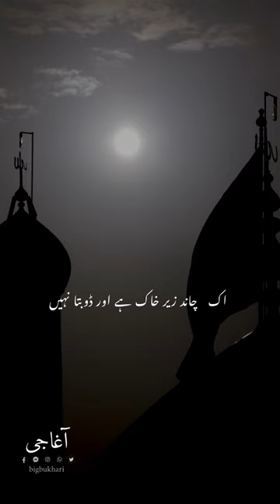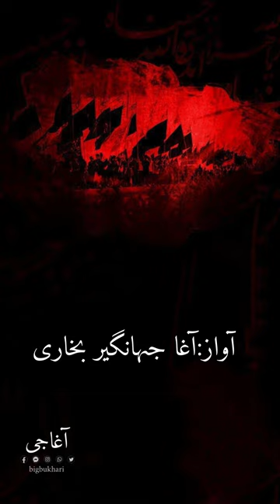Ek Qafly Ki Gard Abhi Tak Thami Nahi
اک قافلے کی گرد ابھی تک تھمی نہیں
اک روشنی کا شور ابھی تک بجھا نہیں

اک سر ہے جو ہے آج بھی سجدے میں سرنگوں
اک سر ہے جو کہ آج تلک جھک سکا نہیں

اک خوف جو یزید کے لشکر کو کھا گیا
اک چاند زیرِ خاک ہے اور ڈوبتا نہیں

نگران کی طرح ہے علم کے غلاف پر
اک ہاتھ اک ردا سے ابھی بھی جُدا نہیں